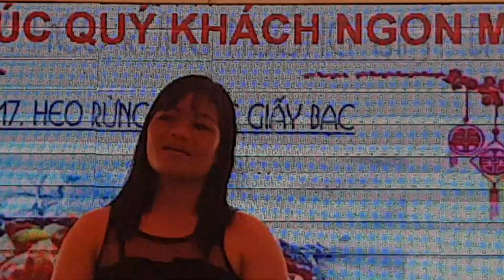Hát đám cưới tại đak đoa gia lai ngày 02.04.2019